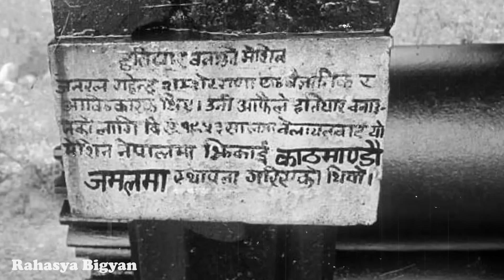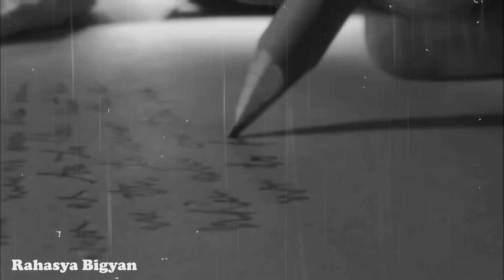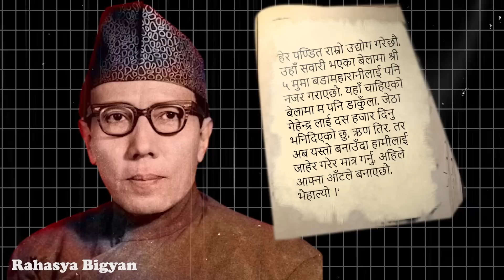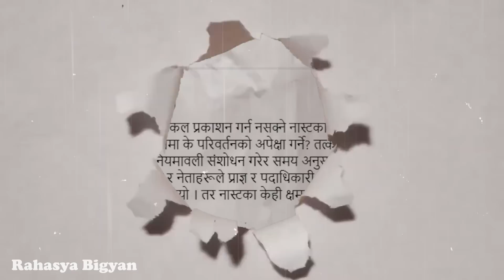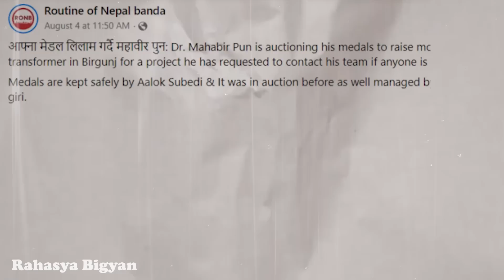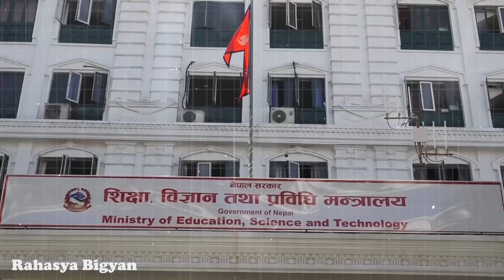Gehendra Shumsher: First Nepali scientist or Fraud?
Join us on a captivating journey into the life and achievements of Gahendra Shamsher Rana, a prominent figure in Nepal's history. In this video, we delve deep into the intriguing question: Was he a true scientist or a shrewd opportunist?
🌟 Unveiling the Story 🌟
🔍 Exploring His Work 🔍
🤔 The Scientist vs. Opportunist Debate 🤔
📚 Unlocking Historical Insights 📚

Don't miss out on this thought-provoking video that sheds light on the life of Gahendra Shamsher Rana and invites you to weigh in on the debate that has intrigued historians for generations.